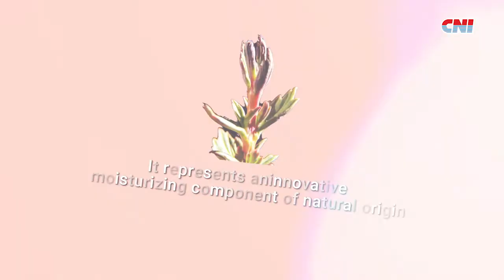CNI Myraz - The Science of Regeneration (EN)